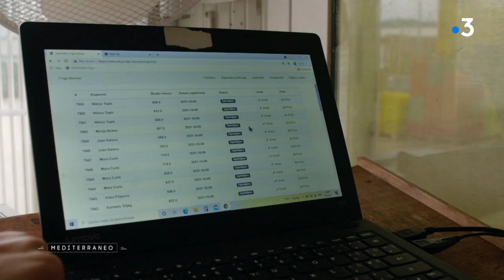MEDITERRANEO – En Croatie, les mandarines de la vallée de Neretva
Mediterraneo Les premiers plants de la variété Unshiju ont été offerts en 1933 par le Consul du Japon, en cadeau au Royaume de Yougoslavie avec qui le pays faisait alors du commerce. Peu à peu, cet agrume a remplacé la vigne pour devenir aujourd’hui la source principale de revenus des habitants de la région.

Intervenants :

 Pointerstravel d.o.o / Tourist Board Metković
Ana KANDIĆ, cueilleuse de mandarines
Seka BULIĆ, cueilleuse de mandarines
Katarina Taslak, directrice de Frigo Bonsai d.o.o.
Frane Bokan, producteur de mandarines
Martina GAJSKI TALAJIĆ, directrice marketing du groupe touristique Villa Neretva
Andrija VUČKOVIĆ, conducteur des bateaux de la Villa Neretva
Marta JERKOVIĆ, vendeuse de produits du terroir
Branka Pratezina, bloggeuse culinaire

Un reportage de :

Valentine Patry
Maxime Quéméner
Sarah Francesconi